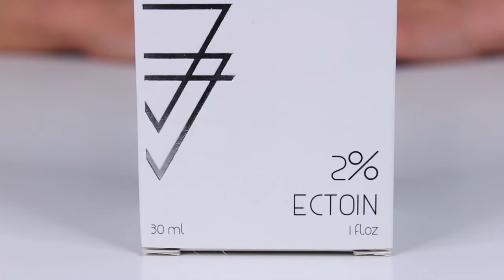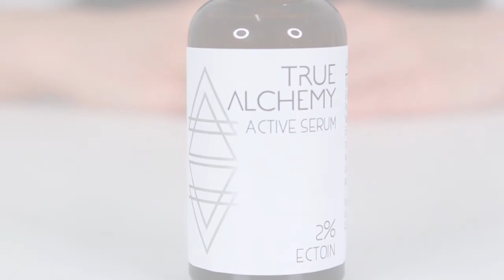Сыворотка Ectoin 2,0 %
С любовью, TRUE ALCHEMY :)